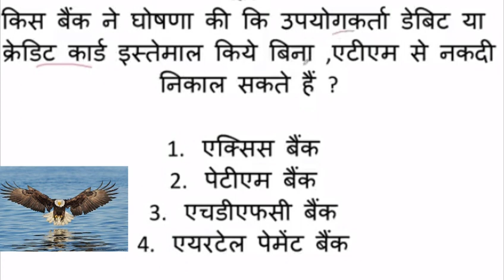Current affairs 9 September/important current affairs/UPSC preparation in hindi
most important current affairs September 2018 by UPSC A DREAM for UPSC,SSC,HPPSC,RPSC,SI,HPTET,CLERK,PO,BANK, RAILWAYS,RPF,GD, POLICE EXAM,CAPF,KVS,NET,SET,IAS PREPARATION IN HINDI